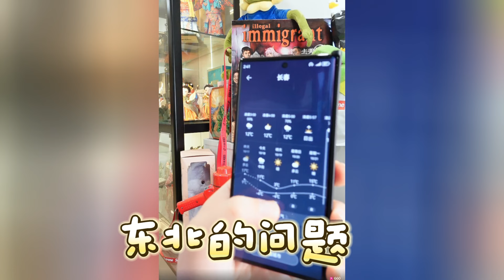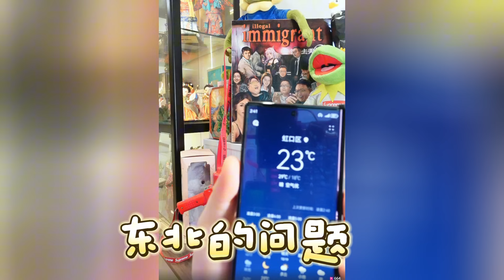【大头鹰连麦】东北的问题